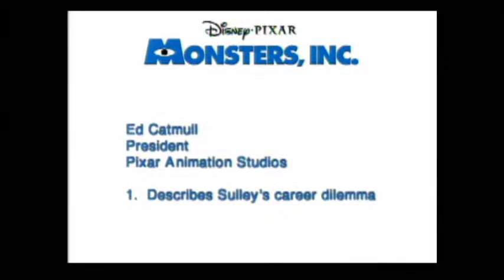Monsters, inc Ed Catmull President, Pixar Animation Studios